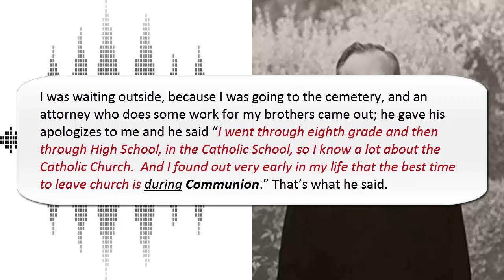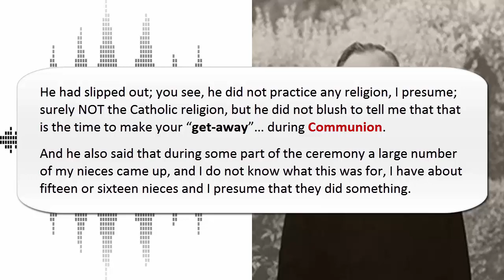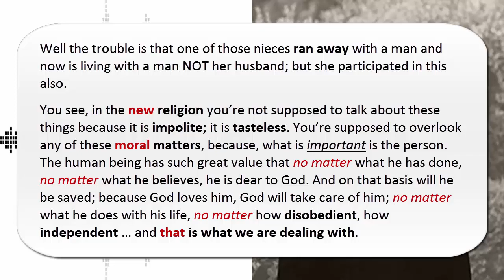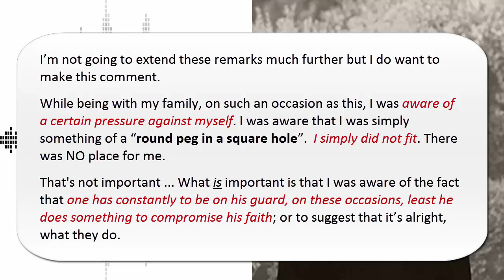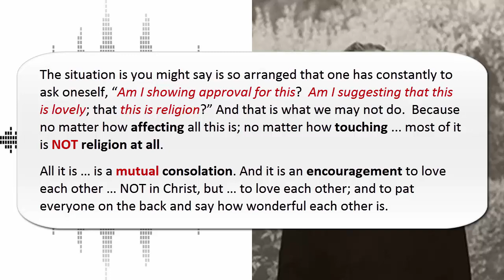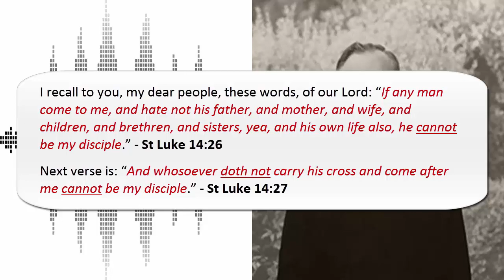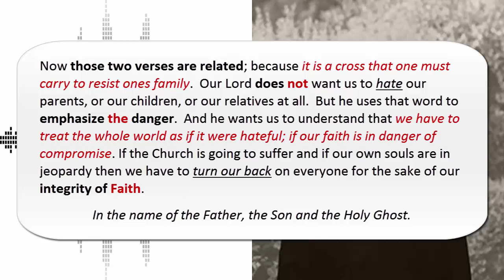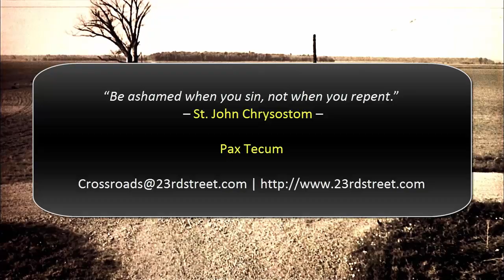Do Not Let Human Respect Obstruct Your Faith: Father James F. Wathen (October 10, 1982)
I was waiting outside, because I was going to the cemetery, and an attorney who does some work for my brothers came out; he gave his apologizes to me and he said “I went through eighth grade and then through High School, in the Catholic School, so I know a lot about the Catholic Church.  And I found out very early in my life that the best time to leave church is during Communion.” That’s what he said.

Pax Tecum